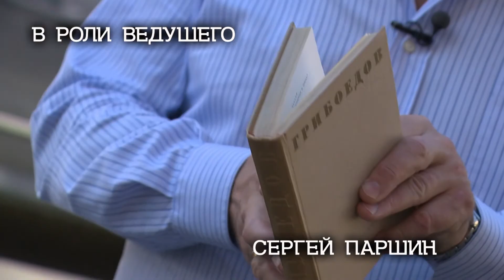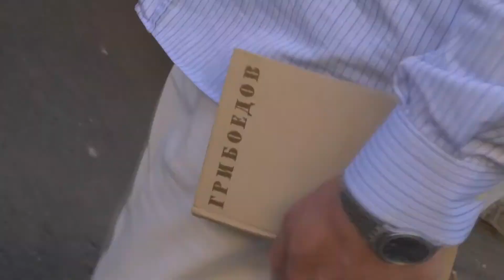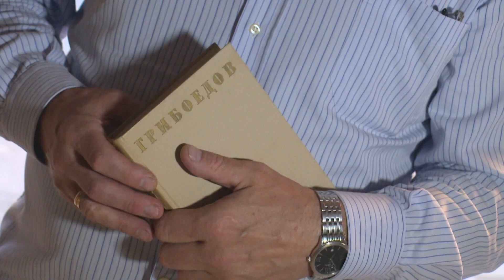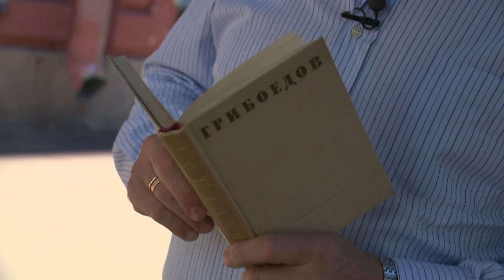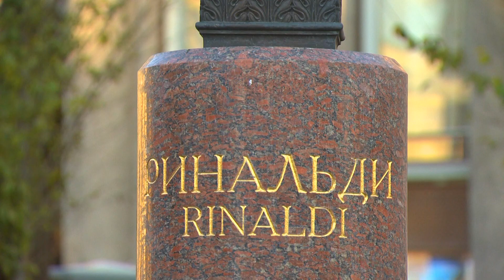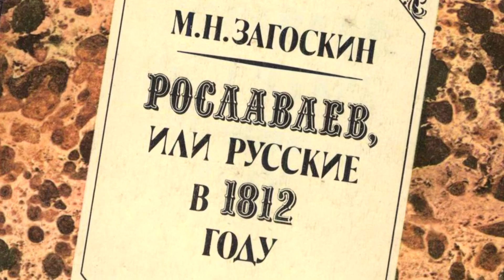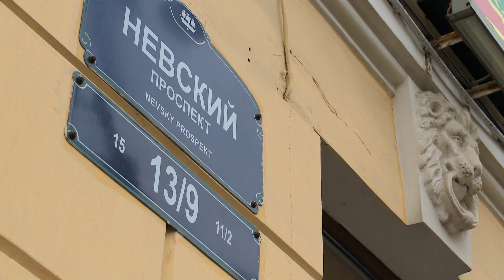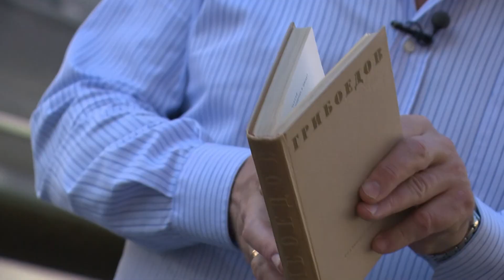АЛЕКСАНДР ГРИБОЕДОВ. Поэт и Петербург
Программа об Александре ГРИБОЕДОВЕ. Поэт и Петербург. В роли ведущего - народный артист России Сергей Паршин.